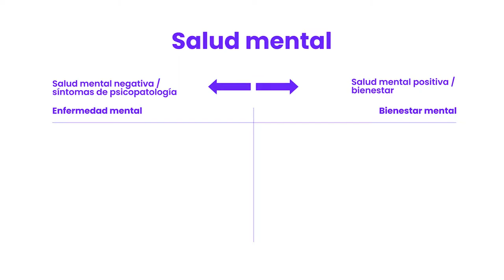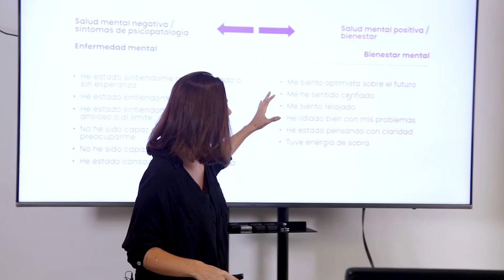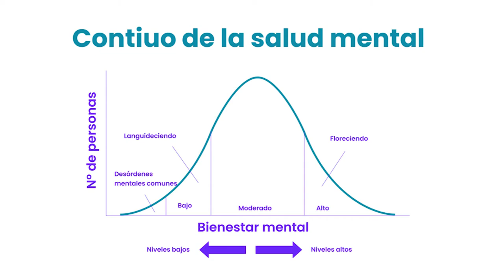Unidad 2. Lo que disminuye la felicidad: las enfermedades de salud mental – Parte II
En esta lección aprende sobre la definición de una buena salud mental.